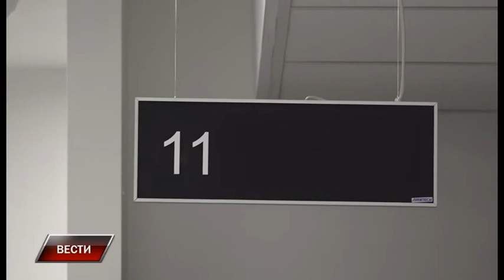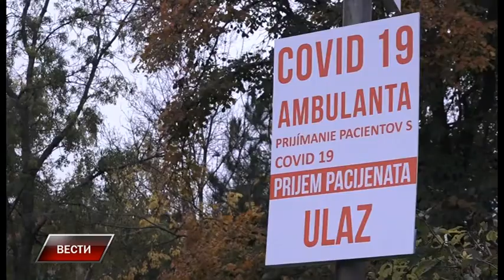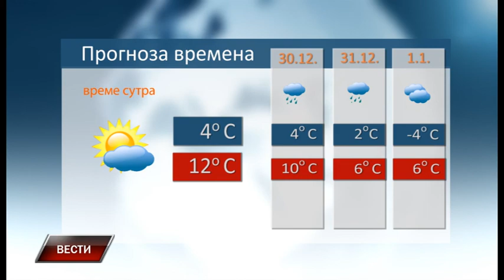Vesti 28 12 2020